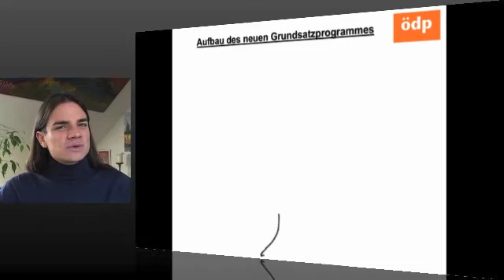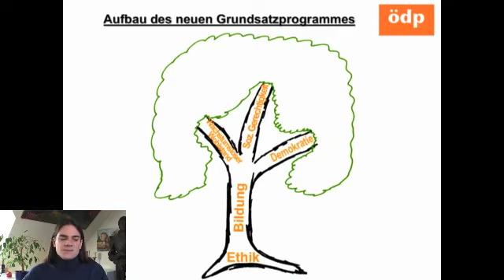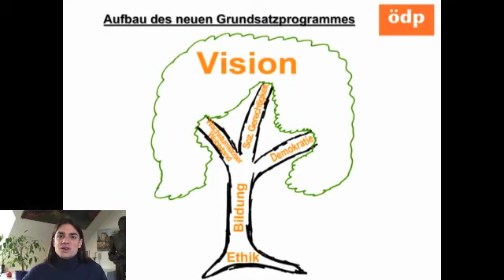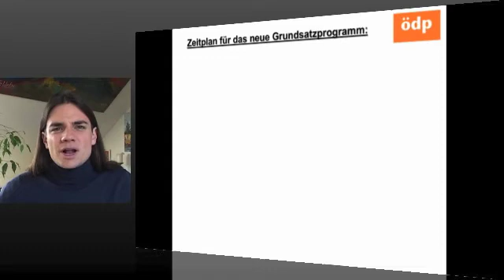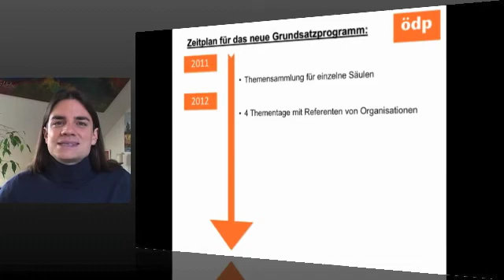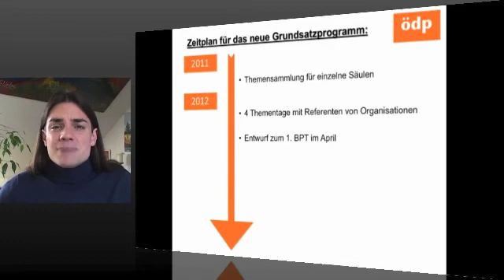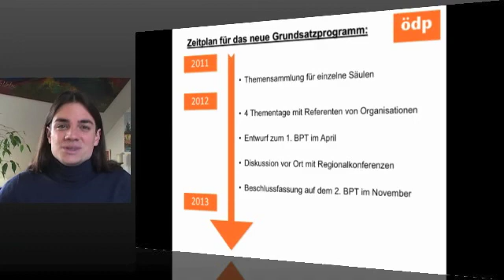Vorstellung Aufbau neues Grundsatzprogramm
Der Bundesvorsitzende der ÖDP Sebastian Frankenberger erklärt das Vorhaben, das Grundsatzprogramm der ÖDP zu überarbeiten und stellt das neue Rahmenkonzept vor.